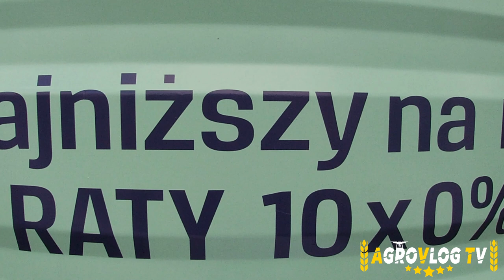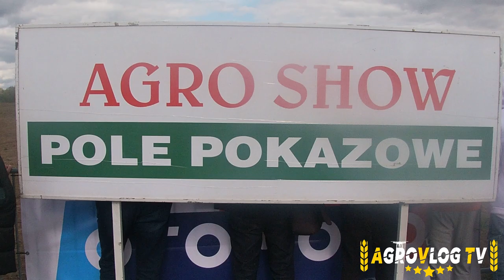🔥NAJWIĘKSZE TARGI ROLNICZE W POLSCE!🔥AGRO SHOW BEDNARY 2022 Z NAJLEPSZĄ EKIPĄ!🔥AGROvlog TV🔥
👀CZYTAJ OPIS👀

🔥Film powstał przy współpracy z @thebrodyteam  i @grpiasek2818 .

🔥Witam cię w nowym filmie, jeśli ci się podoba, zostaw 👍 oraz suba.🔥

Nagrywam:
-GoPro hero 7 white
-Akcesoria
-Statyw hama Star 75 125-3D
-Velbon videmate 638
-Nikon d3100

MUZYKA W TYM FILMIE NIE JEST MOJĄ WŁASNOŚCIĄ, I NIE ROSZCZĘ SOBIĘ DO NIEJ ŻADNYCH PRAW.